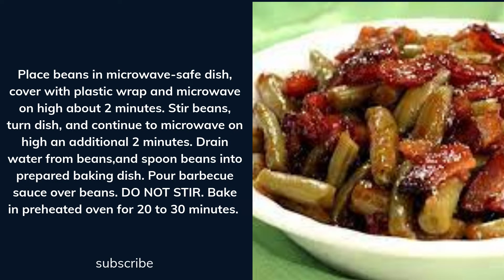Barbecue Green Beans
Follow the directions in making the sauce for your Green Beans. Microwave Frozen Green Beans for 2 minutes. Place Green Beans in a dish and pour barbecued mix on top of the Green Beans and bake for 20 to 30 minutes